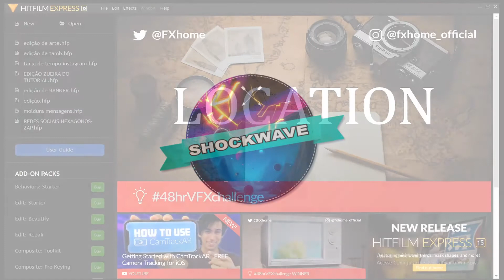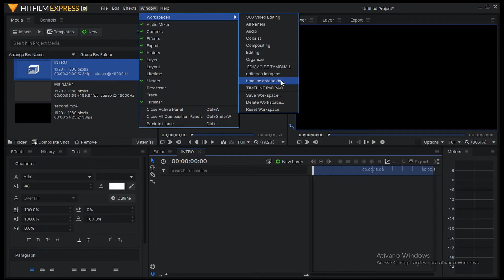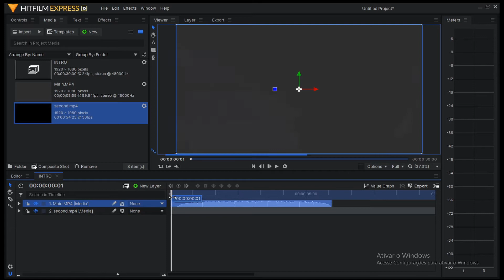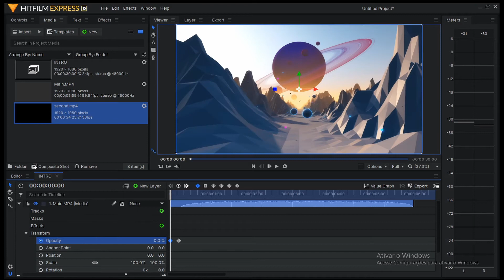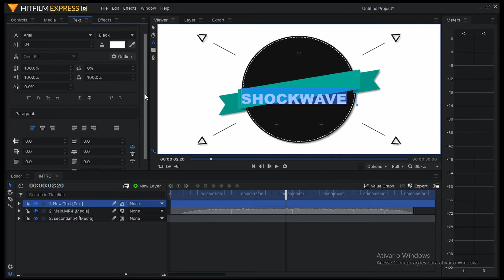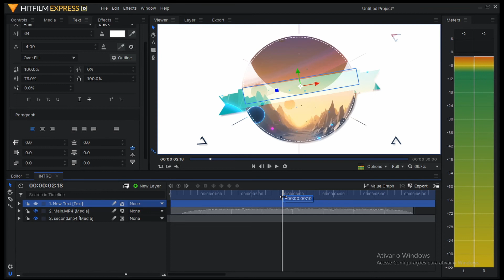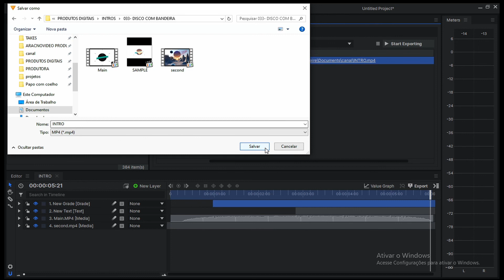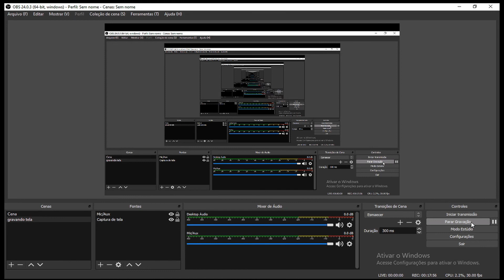TUTORIAL INTRO no HITFILM EXPRESS 15 (MAIS DOWNLOAD GRÁTIS)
Neste tutorial de Hitfilm Express você vai aprender como fazer uma intro fácil de fazer e ainda baixar os arquivos de projeto mais a intro pronta gratuitamente.

QUER APRENDER A FAZER VÍDEOS PROFISSIONAIS SEM GASTAR UMA FORTUNA COM PROGRAMAS E EQUIPAMENTOS MUITOS CAROS? CONHEÇA O NOSSO CURSO HITFILM EXPRESS DOMINADO

O NOSSO CANAL DE UMA CENTENA DE VÍDEO AULAS E TUTORIAIS DE HITFILM EXPRESS
CONHEÇA O NOSSO CONTEÚDO E ASSINE NOSSO CANAL